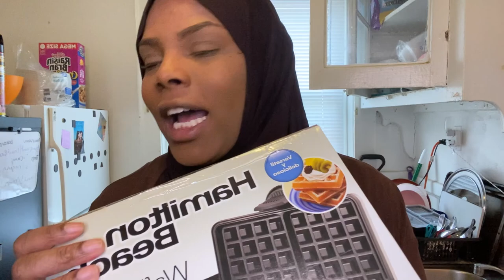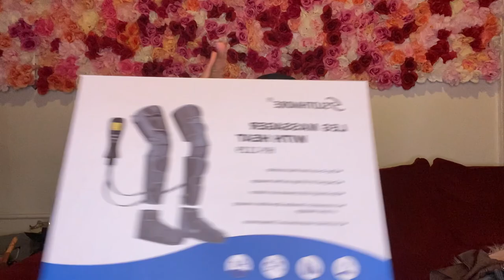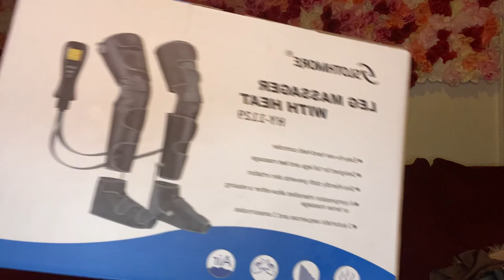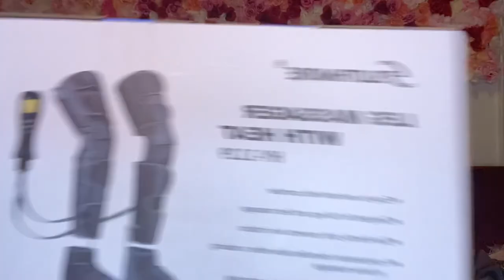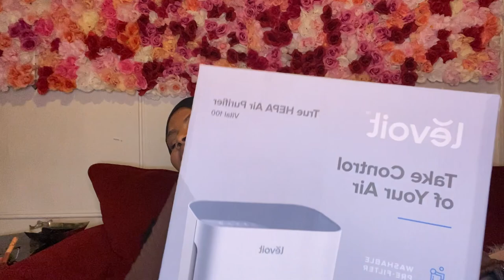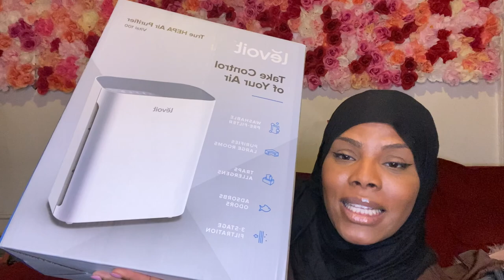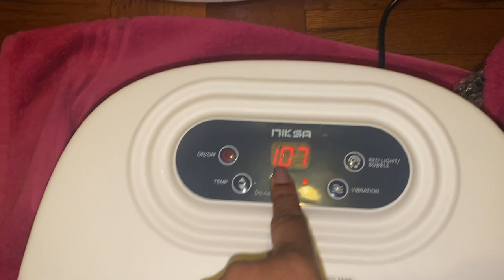WEEKLY VLOG | Chef Demi, Mini Old Navy Haul & Unboxing Birthday Gifts 🎉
hey guys its me, Demmmmmmmi 🥳
This week im doing a bit of cooking, taking a long romantic walk by myself & showing you guys what I got for my birthday 💕🤩

Here are some of my other vlogs I think you will LOVE!

MODEST CLOTHING
AL SHAMS ABAYAS

FAQ
Q. How old are you?
 A. 27

A.Jerseyyyy

Q. What softwares do you use?
A. iMovie for editing, Canva & Photoshop for thumbnails.

Q. What other equipment do you use?
 A. Neewer Ring Light
A. Tripod

k byeeee!

but WAIT, before you gooooooo,
IG & TikToc::  Demidawnxo // YourMuslimHomegirl
&&& Please like my Facebook page! Your Muslim Homegirl ✨